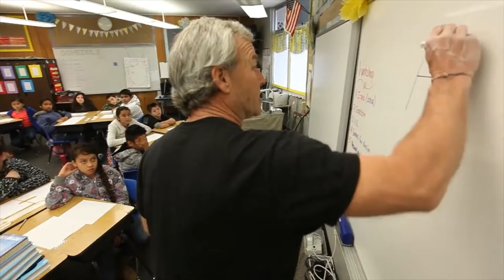What is Art Clip - Clay Man Rodney Mott in the Classroom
Art Is, Art Coach Project, Rodney Mott Art, Creativity Matters
Rodney Mott gives us a glimpse inside the public school classroom as he volunteers with his Art Coach Project.  Mott has visited over 800 public schools in California and provided clay to thousands of children thanks to the generous donation from East Bay Clay.